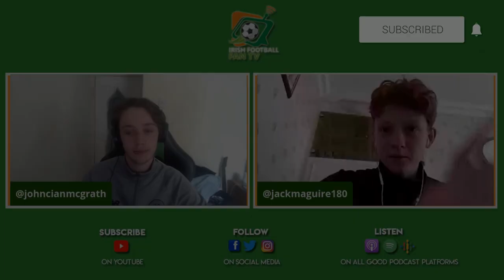I Believe in Miracles - IFFTV Film Club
Jack and Cian sit down for the first episode of IFFTV Film Club to discuss the 2015 documentary 'I Believe in Miracles'. The documentary covers Brian Clough's time at Nottingham Forest, in which he won back to back European Cups with the side.

Presenter: Jack Maguire & Cian McGrath
Video Editing: Paul Nealon
Graphics By: Paul Nealon